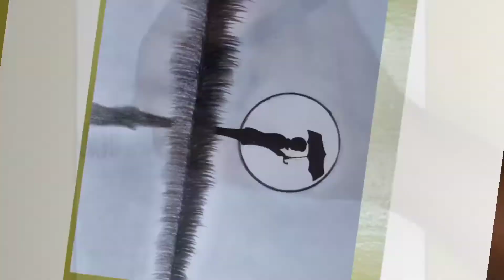How to Draw Scenery of Moonlight & sad boy with umbrella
How to Draw Scenery of Moonlight Night by pencil sketch, sad boy with umbrella | SceneryDrawing ||

Used things

1.Pencil Name: soft dark pencil  (DRAWING PENCIL)
2.normal black pen and black Marker Pen
3. Tissue paper,

رسم كيفية

Peri Çizimi